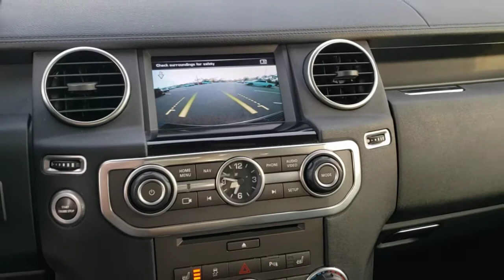2016 Land Rover LR4 Jacksonville, St Augustine, Fernandina Beach, Gainesville, Palm Valley P5025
Corris Gray Metallic Used 2016 Land Rover LR4

2016 Land Rover LR4 HSE - Stock#: P5025 - VIN#: SALAG2V69GA809891

Four Wheel Drive** Supercharged V6 Engine** Bluetooth** Usb/ Ipod Interface **Aux Audio Jack** Navigation **CD Player **Parking Sensors** Backup Camera **11 Speaker Meridian Sound System **Moonroof **Air Suspension **LED Running Lights** Xenon Headlights** Power Front Seats **Power-folding Mirrors **Dual-Zone Automatic A/C **19 in Alloy Wheels ** Auto-dimming Rearview Mirror **Tilt/ Telescopic Steering Wheel **Homelink** Cruise Control** 3rd Row** Rear Climate Controls** Keyless Start/ Entry **15 City/ 19 Hwy**